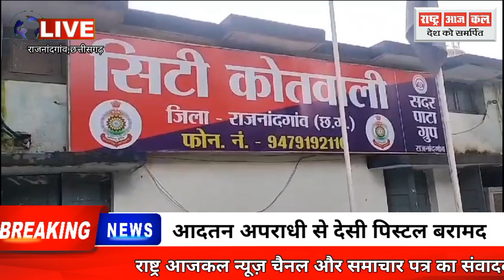आदतन अपराधी से देसी पिस्टल बरामद